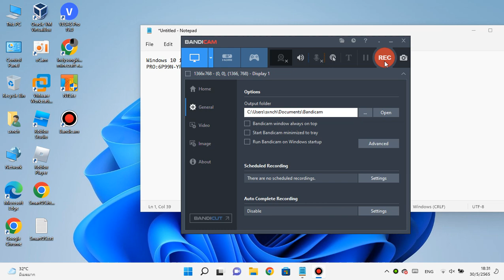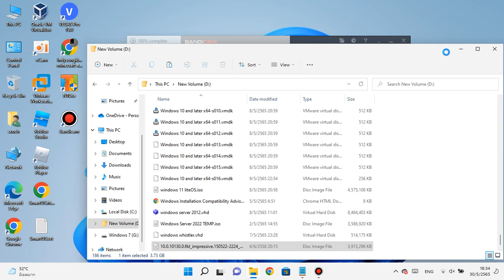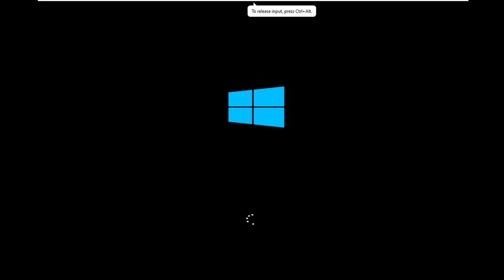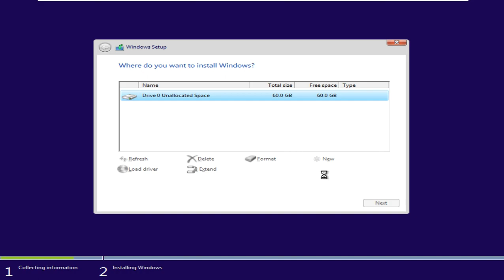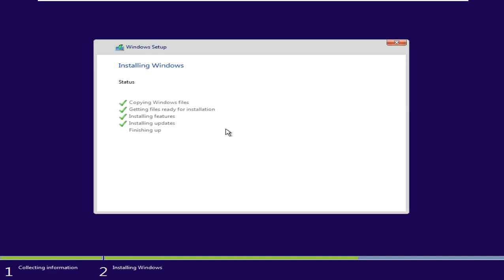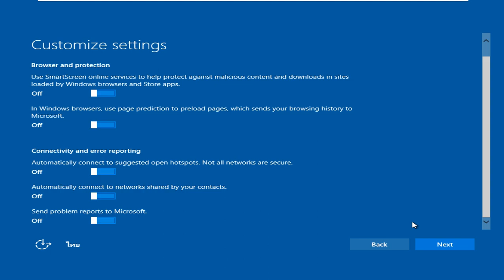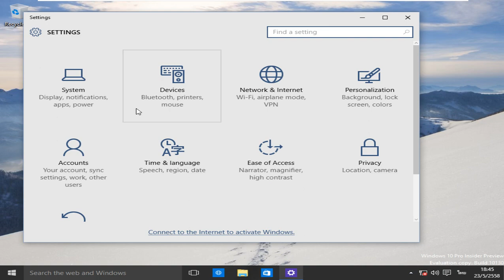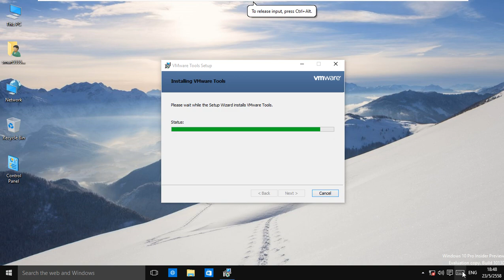สอนลง Windows 10 insider preview build 10130 บน Vmware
เวลาที่ควรตั้ง 05/23/2015